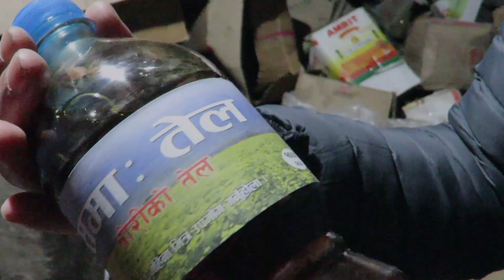Promoting local products - Narendra Maharjan, Sama Oil Mill l Entrepreneurial Journey- E03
Entrepreneurial journey is the program initiated by Aayam Skill Development Center to document the journey of an entrepreneur and her/his enterprise. The objective of the program is to promote local entrepreneurship and local products in the market and motivate young people to become aspiring entrepreneurs through inspirational stories of successful entrepreneurs.

In this episode of Entrepreneurial Journey, we have covered the journey of local entrepreneur of Kirtipur, Mr Narendra Maharjan of Sama Oil Mill.

We acknowledge Mr Narendra Maharjan for giving us his valuable time for the interview and sharing his experiences.

Production team:
Interviewer: Rojeena Manandhar
Camera person: Krishna Gamal
Video editor: Triras Manandhar